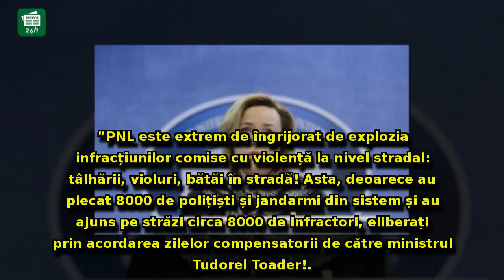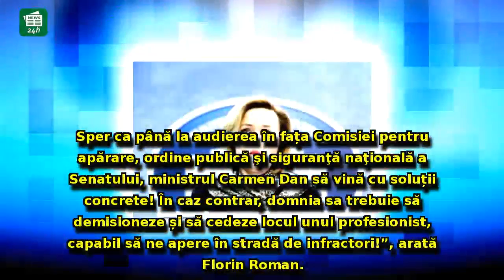Atac EXPLOZIV la adresa lui Carmen Dan, din Parlament: trebuie să DEMISIONEZE